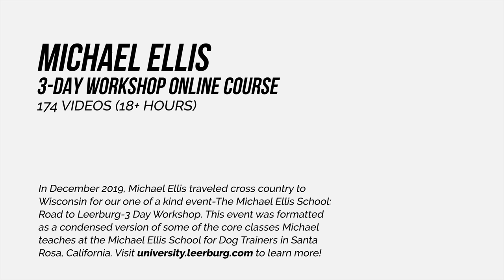The Value of Play with Michael Ellis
In December 2019, Michael Ellis traveled cross country to Wisconsin for our one of a kind event-The Michael Ellis School: Road to Leerburg-3 Day Workshop - now offered in an online course at the Leerburg University!